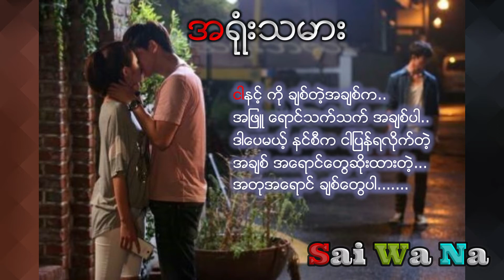Myanmar love song for my gf